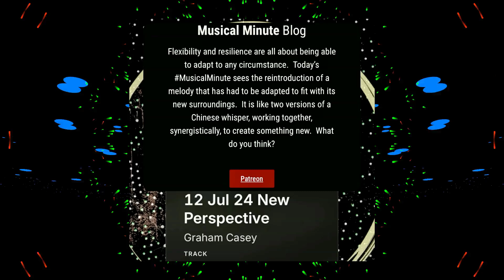Creativity can be fun!